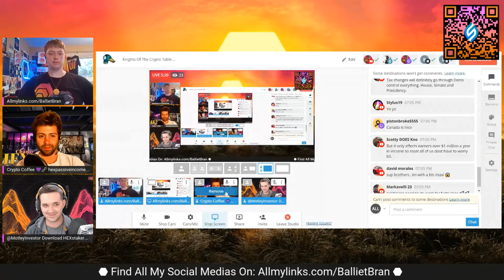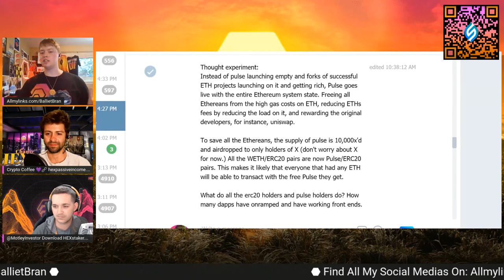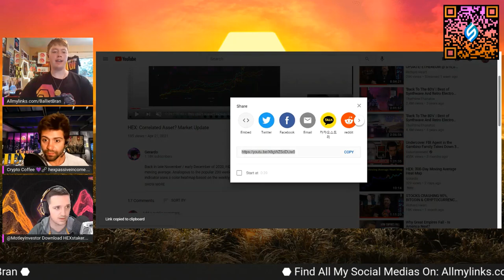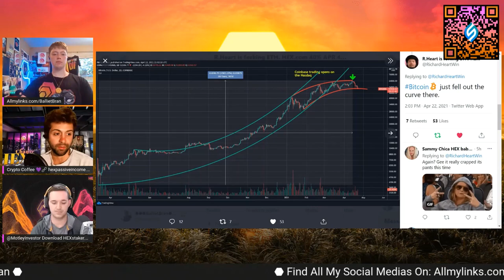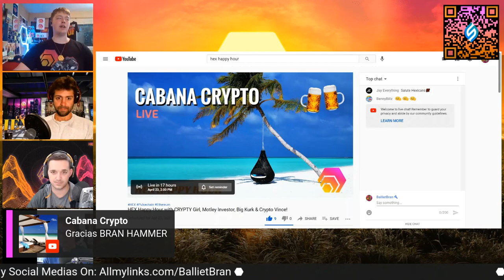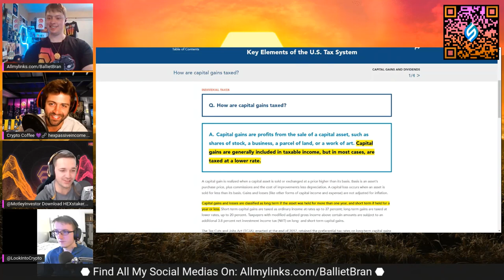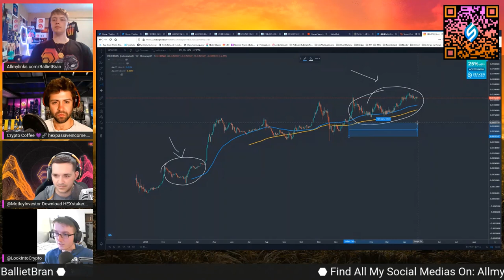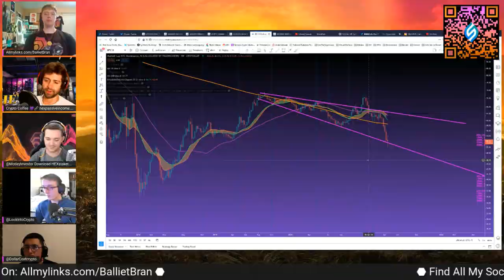Knight's Of The Crypto Table Episode 14 (Reuploaded and edited) ⚔️⚔️⚔️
Allmylinks.com/BallietBran
BallietBran.com

NONE of this is Financial Advice! Please do your own research before making investment decisions.

00:00 Countdown
00:22 Start / Stream Overview
01:53 Visa And Ethereum With USDC Settlements
03:13 Richard Heart’s ETH Fork: Pulse Chain
08:36 Hex On Pulse Chain
16:20 Hex Is Not Rebranding
18:40 Pulse Will Be L1 Solution / L2 Being A Band-Aid
23:05 Taxes
30:03 Polkadot Validators
33:30 Hex Telegram Voice Chat
41:05 T-Share Value And Cost Vs. Bitcoin
43:22 Launch Phase For Pulse / No Reboots / Post-BPD State
47:45 Attitudes About Hex Shifting
50:57 Pulse Pumpamentals / Hex Price Speculation
58:00 Price Chart: ETH 3rd Wave And Hex Fractals
01:11:30 Opportunity Cost / World Domination
01:14:30 Hearts Equivalent To Satoshis / Changing The World
01:30:14 DCC Joins! / Catching Up / Hex Pump